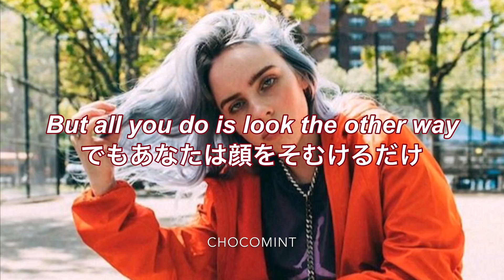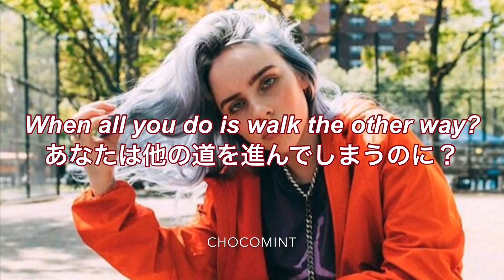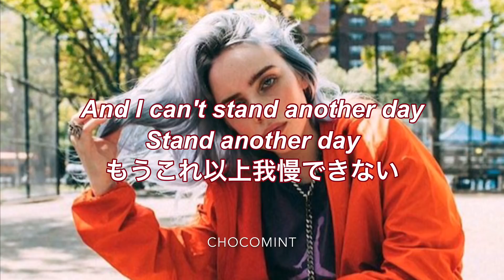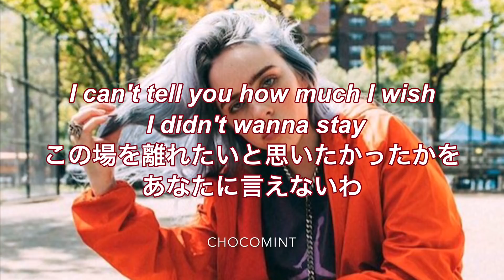★日本語訳★wish you were gay - Billie Eilish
Hi guys! 今回はビリー・エイリッシュの新曲「wish you were gay」の和訳です🙏🏻✨

これはビリーが実際に体験したこどだそうです。男の子に告白したらふられてしまって、それを受け入れるために、彼はゲイなのだと思うようにしたそうです。
そして数年たった今、結局彼はゲイだったと知ったそうです！

数字を使った歌詞が印象的だなと思いました。
ことわざ「Two’s Company, Three’s a crowd」からきている歌詞ですが、これは2人だけで過ごすうちは仲間だが、3人目が割り入ると仲間割れが起きるという意味です。ビリーと男性、そしてもう一人の存在が考えられますね🤔

ここまで読んでくれた方は 「wish you were gay」とコメントしてください❤️